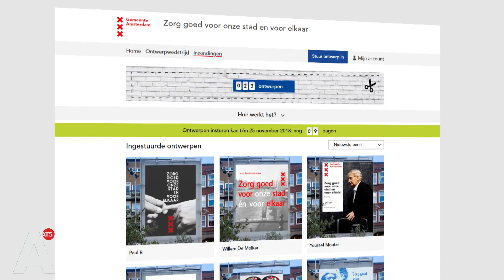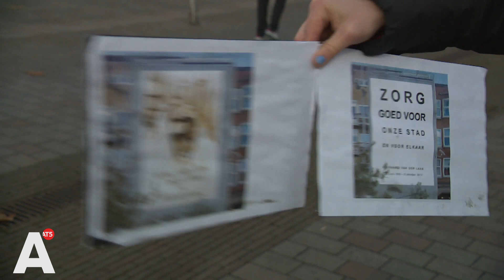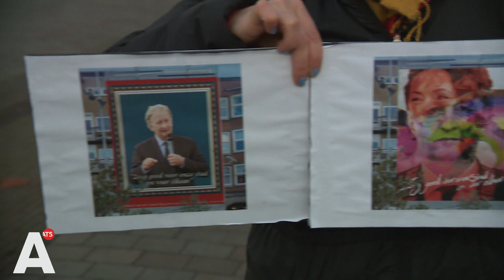23 ontwerpen voor kunstwerk Van der Laan op Mercatorplein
Wat voor kunstwerk op het Mercatorplein moet er komen om Eberhard van der Laan te eren? Amsterdammers mogen tot 25 november hun ontwerp naar het stadsdeel opsturen.  De eerste 23 ideeën zijn al binnen. En duidelijk is wel weer: over smaak valt wel te twisten.